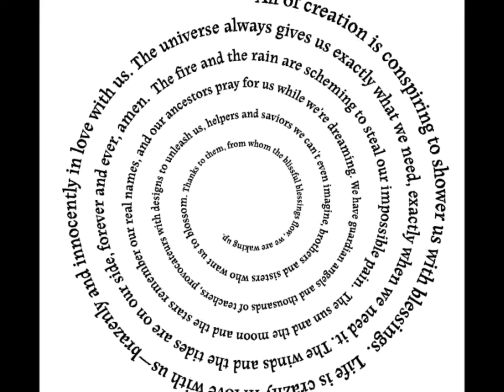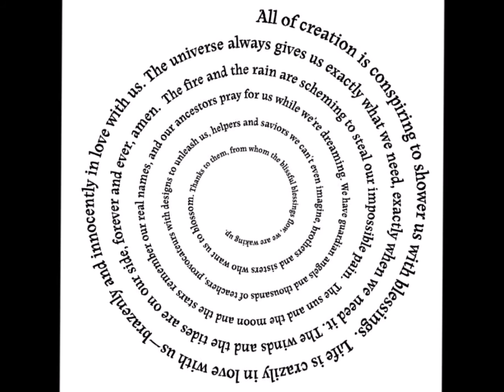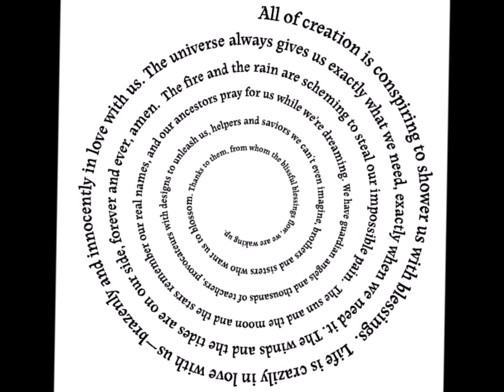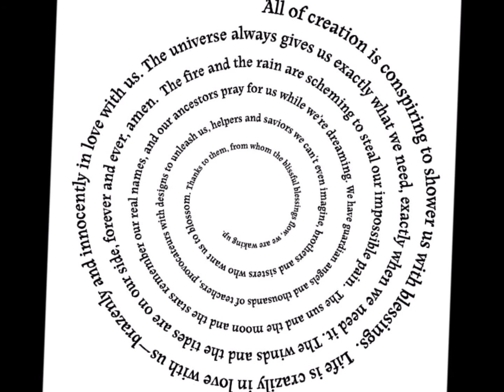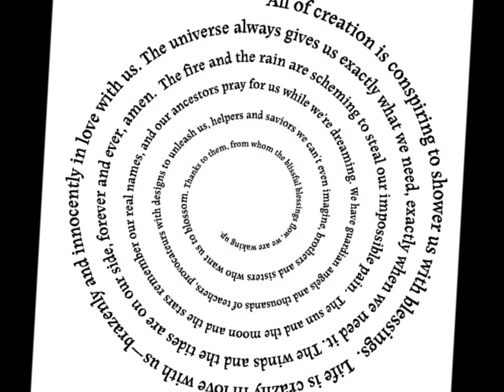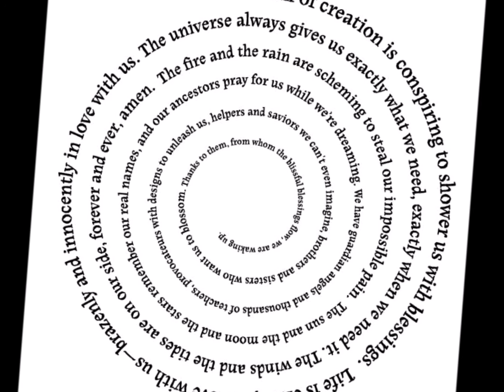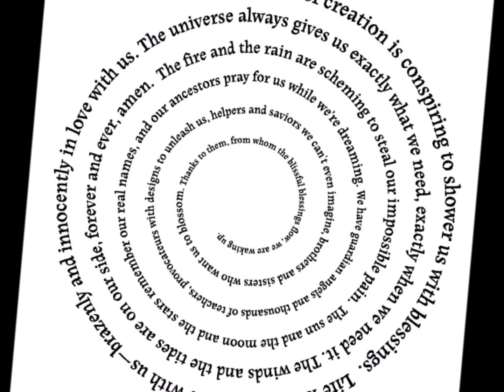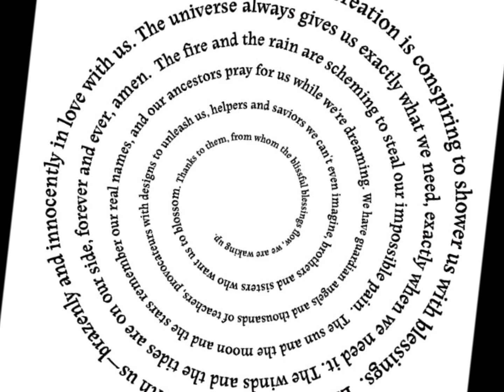The Role of Conscious Relationship In Our Planetary Family's Evolution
What a phenomenal show we had with Brian Leslie Miller today!  Brian shared with us his awakening, what an unconscious relationship is and what a conscious relationship is.  He talked about how we are here to Love, Serve and Remember! Brian spoke of how the ego can prevent us from moving forward by telling us  what is not working.  He also spoke on the importance of Self Love and the benefits of a learning orientation to life and what that means.  He stated that Relationships are the crucible where our growth and character are tested.  He shared so much MORE!

Instagram "lindassummers"